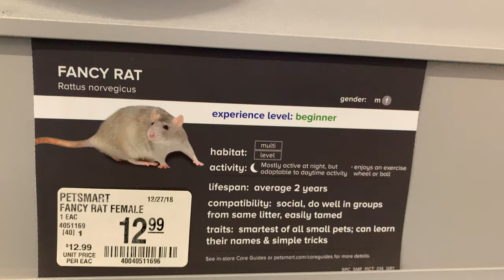PetSmart - Fancy Rat (Rattus Norvegicus)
Are rats considered pests or pets?